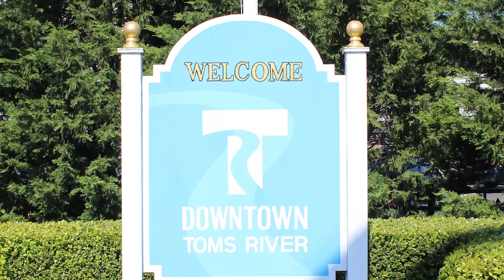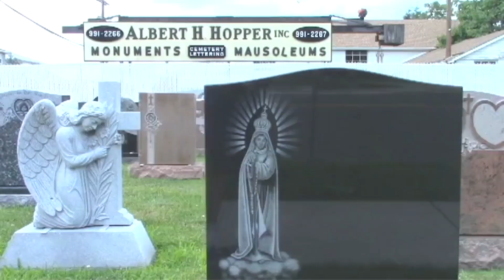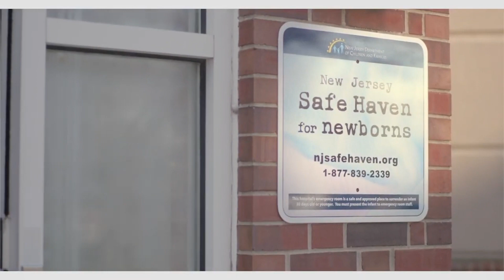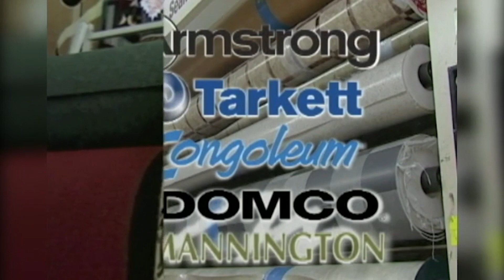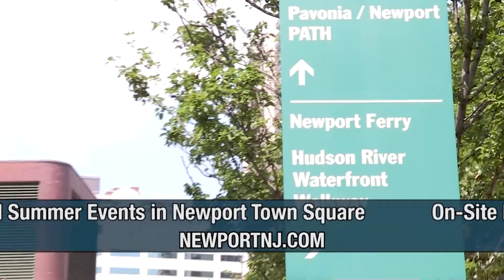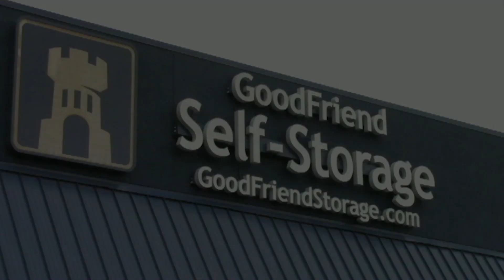Toms River show 1/20/2023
Pat O' Melia shares currents news surrounding Toms River & Ocean County.